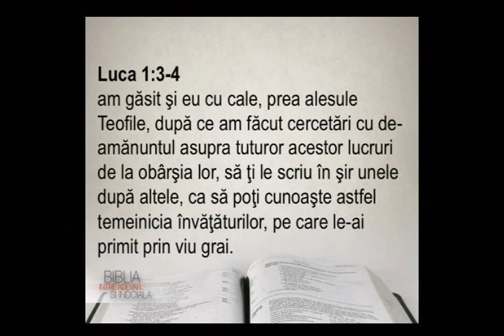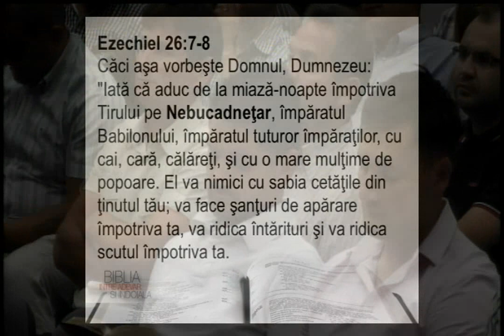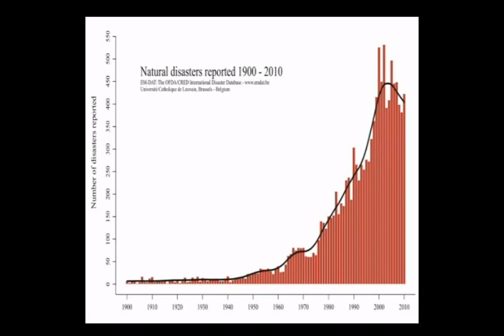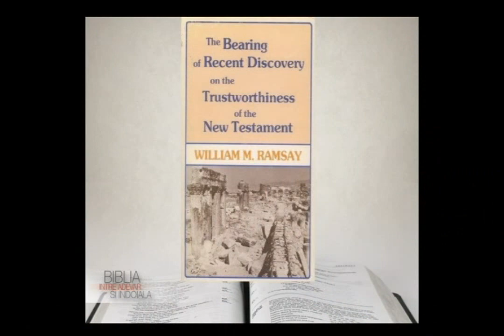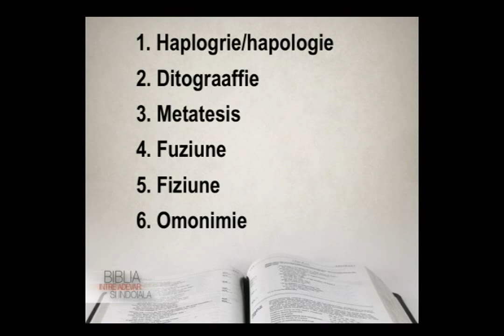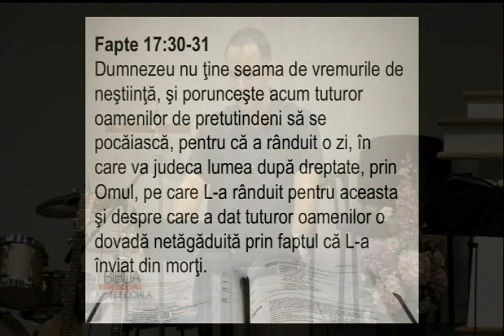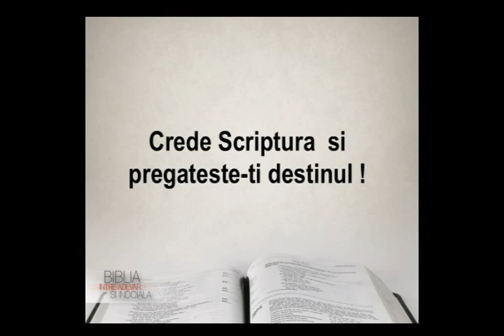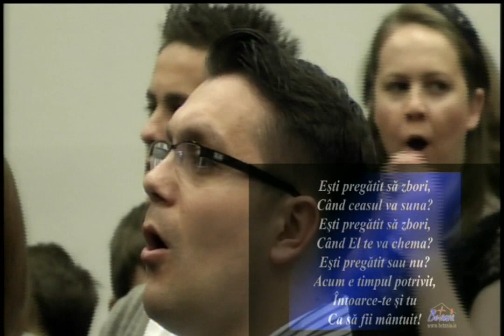Cristian Bărbosu | Biblia între ADEVĂR și ÎNDOIALĂ! | 20.07.2013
Luca 1:1-4